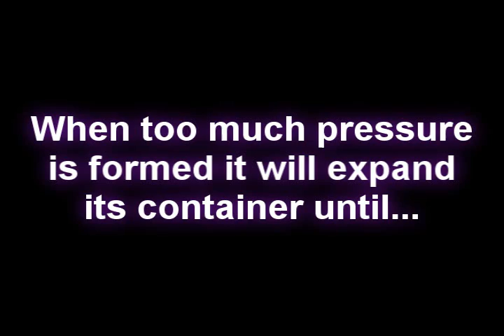Blowing up a 2 liter bottle without fire! (Pressure Experiment)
Ok so me,trent,and david need some extra credit in chemistry. So since we were studying pressure why not test what happens when to much pressure builds up in a bottle.